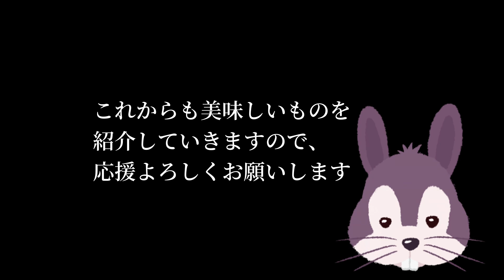渋谷コスパ最高ランチ🍴会社員で満席。美味しいインドカレーの穴場レストラン【シブマハール】特に○○をオススメしたい🗼東京・渋谷駅🚃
おすすめの渋谷のインドカレー屋さん。物価上昇する中、安価でお腹いっぱいになる貴重なお店。いつもランチは会社員でいっぱい。インド人が経営し、テーブルは思わぬ方向を向いていたりなんだか楽しくなるお店。インドにいるかの雰囲気を楽しみませんか？

Recommended Indian curry shop in Shibuya. A valuable shop where you can fill your stomach at a low price while prices are rising. Lunch is always full of office workers. The restaurant is run by an Indian, and the tables face unexpected directions, making it somewhat fun. Would you like to enjoy the atmosphere of being in India?

추천 시부야의 인도 카레 가게. 물가 상승하는 가운데, 저렴하고 배 가득한 귀중한 가게. 항상 점심은 직장인으로 가득합니다. 인도인이 경영해, 테이블은 생각하지 않는 방향을 향하고 있거나 왠지 즐거워지는 가게. 인도에있는 분위기를 즐기지 않겠습니까?

シブマハール
千葉県千葉市稲毛区小中台町516-14

② 🗼東京・渋谷駅🚃 で見つけたメキシカンファストフード店タコベル！チキンブリトーとチップスを食べてみた結果…【食レポ動画】

③ 🗼東京・渋谷駅🚃渋谷のボリューム満点コスパ最高ランチ　やきとり家すみれ　渋谷ランチ　English/Korean

⑤ 🗼東京・渋谷駅🚃【1分動画】渋谷から表参道は歩くべき理由　キャットストリートのお洒落な店を1分でお届け　渋谷 表参道

他の人のおすすめ関連動画
東京フーディwithエミリ

② 【東京 観光】 渋谷の美味しすぎるランチ10選 旅行の達人

④ 渋谷のおすすめラーメントップ５　第二弾！Paolo from TOKYO